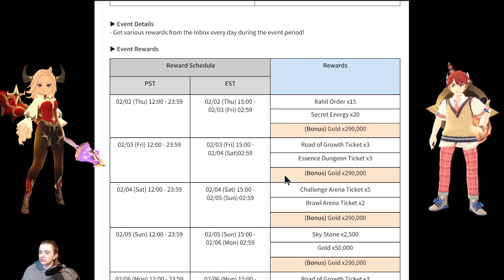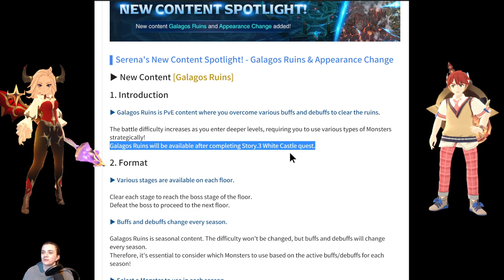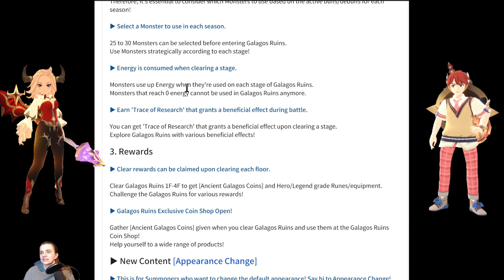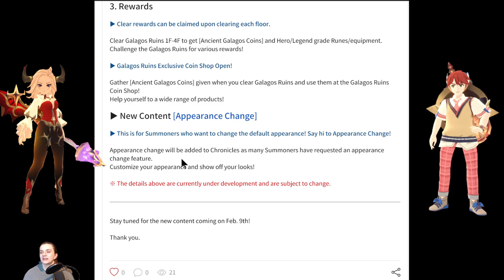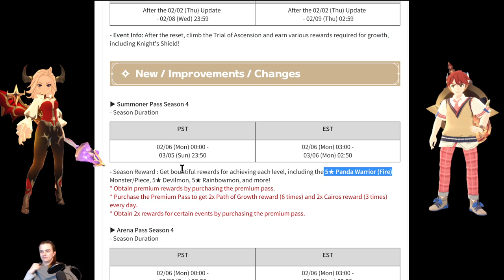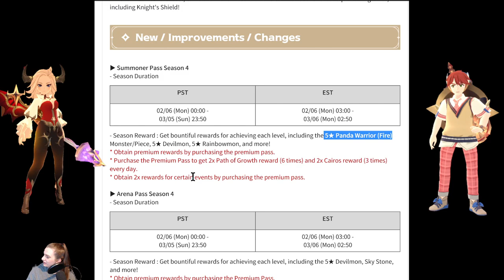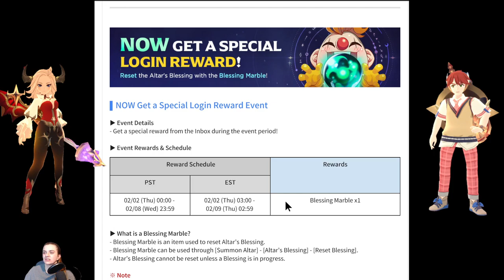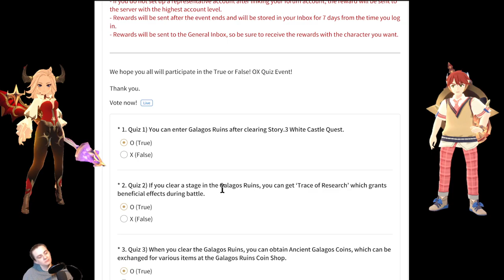GALAGOS RUINS INBOUND - SUMMONERS WAR: CHRONICLES